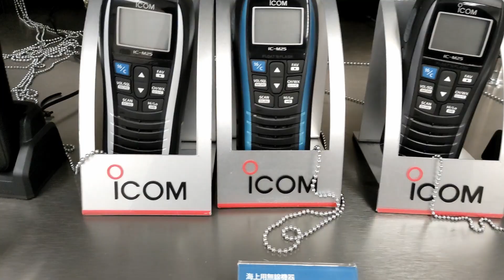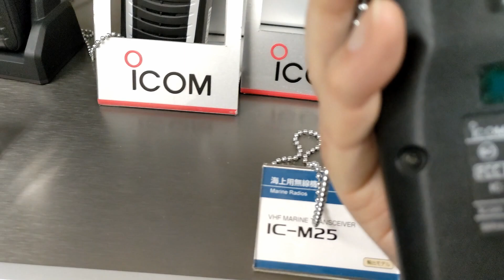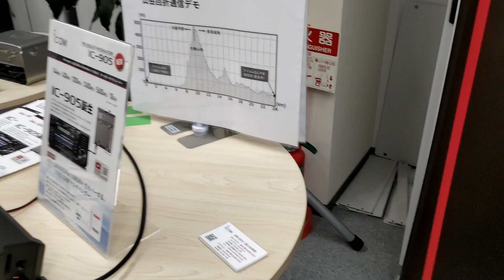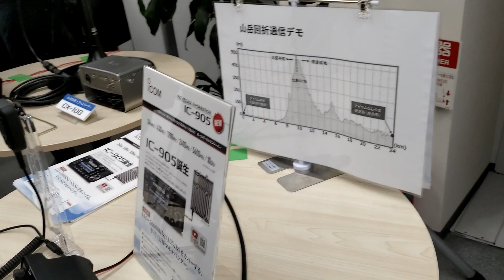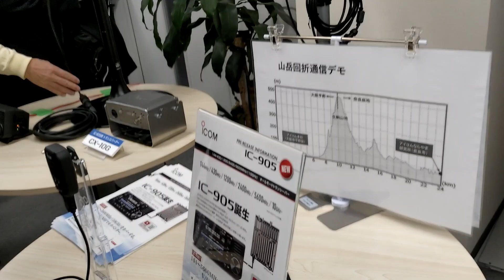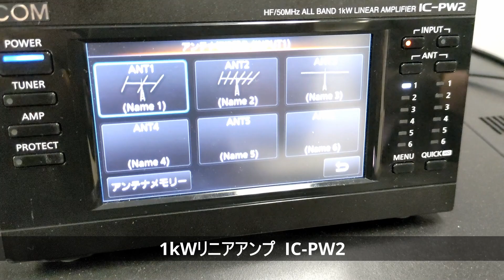アイコムフェア in 東京木場 行ってきました 【IC-905】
アイコムのショールームで「アイコムフェア in 東京木場」が開催されたので朝から行ってIC-905の気になる部分をいくつか聞いてきました。

まぁ40万円くらいなので買えないですが(´・ω・`)
発売は春ではなく、少し遅くなるみたいです。

目立たないようにスマホで撮ったら画質悪いですし一部の音がおかしいです。
すみませんm(_ _)m
会場でお声かけて頂いた視聴者の方ありがとうございました！